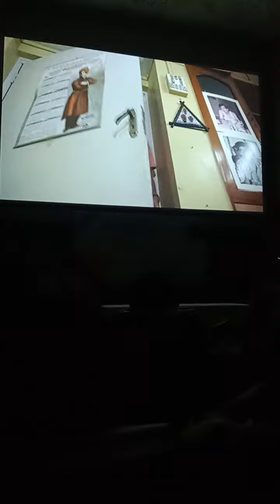May 25, 2024(1)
Acting cliping